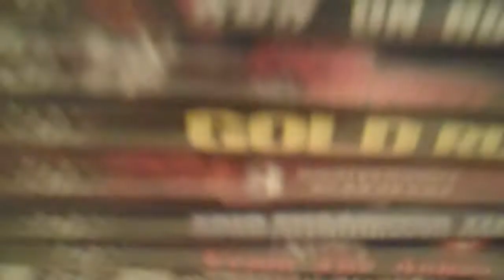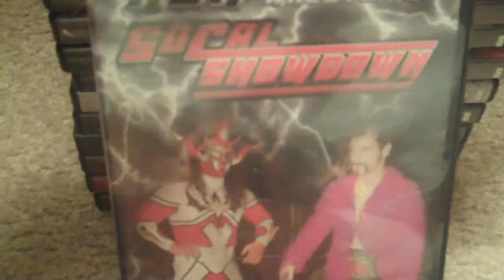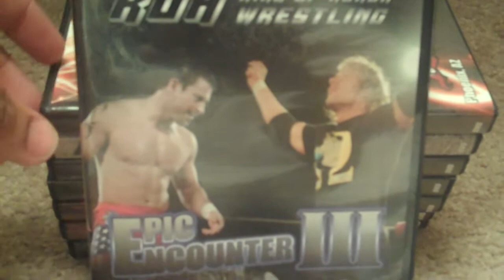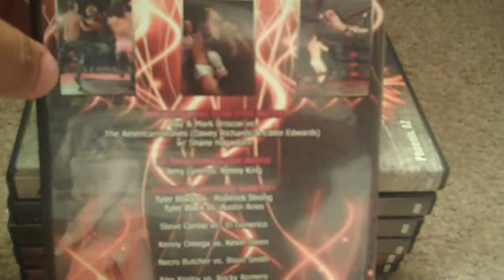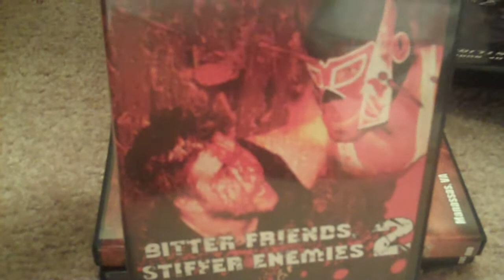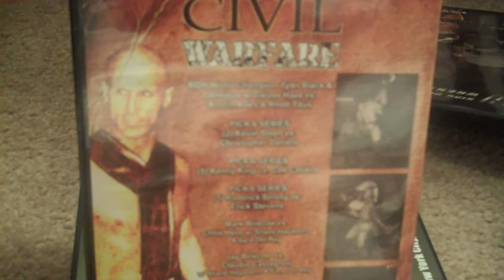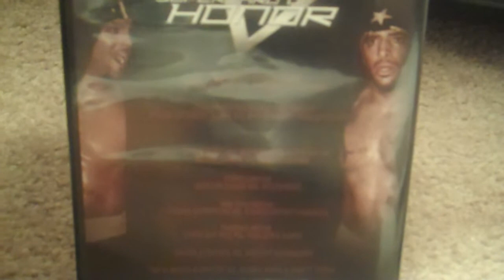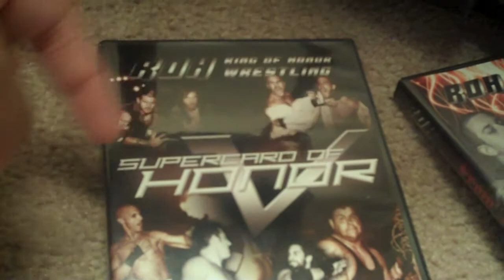ROH Supercard of Honor V Review and Mid-Year Buyers Guide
QandA

PURCHASE AT

DVD Score: 9.0
MATCH RATINGS

The All Night Express (Kenny King and Rhett Titus) vs Briscoe Bros - ***1/2

Grizzly Redwood vs Erick Stevens - **1/4

SHIMMER MATCH
Sara Del Rey vs Amazing Kong - **3/4

NON TITLE MATCH
Christopher Daniels vs Eddie Edwards (ROH Television champion) - ***3/4

GRUDGE MATCH
Austin Aries vs Delirious - *1/2

34TH STREET LAST MAN STANDING DEATH MATCH
Kevin steen vs Colt Cabana - 1/4

ROH WORLD TAG TEAM CHAMPIONSHIP